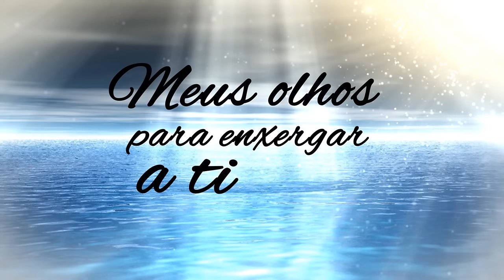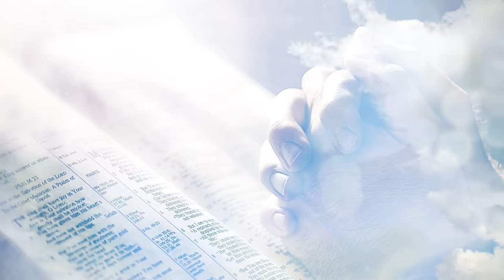Padre Marcelo Rossi - Água Viva (Oração Cap. 7) (Lyric)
Lyric Video de ""Água Viva (Oração Cap. 7)"" de Padre Marcelo Rossi, do álbum O Tempo de Deus.

LETRA:
Água viva, vem lavar, meus lábios para professar a ti
Água viva, vem lavar, meus olhos para enxergar a ti
Quero mudar, tenho que ser uma pessoa diferente
De acordo com teu coração
Te proclamar, te bem dizer diante dos povos e nações, evangelizar os corações
Te consagro minha vocação
Faz de mim canal de bençãos para meus irmãos
Vai valer a pena cada oração
Nos momentos de solidão
Nos momentos de solidão, eu alcancei o coração do Pai